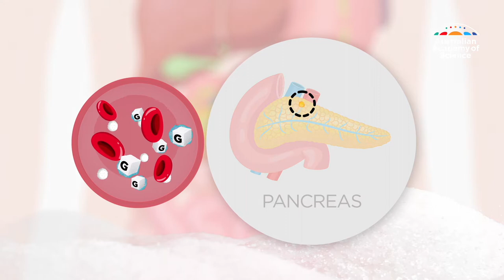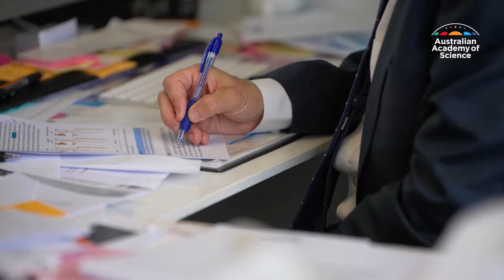What caused China's high rates of diabetes?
Australia has long lived with diabetes. And only in recent years, as China’s living standards and lifestyle have changed, have their rates of diabetes also increased.

ScienceBeyondBorders 🌏 National Foundation for Australia-China Relations 澳中基金会